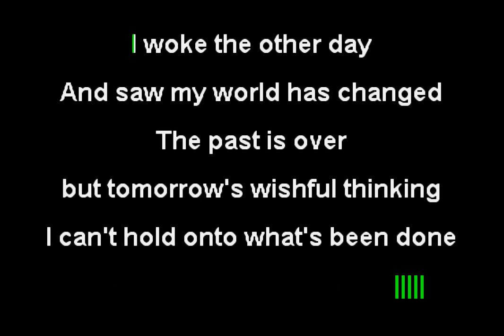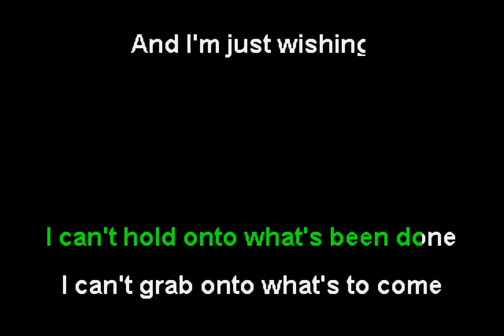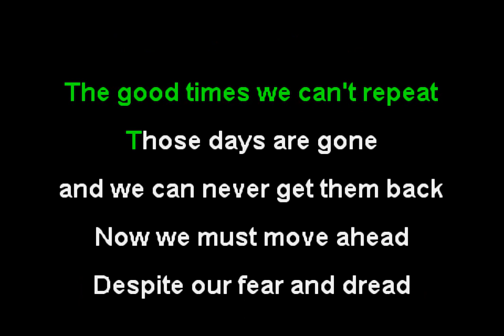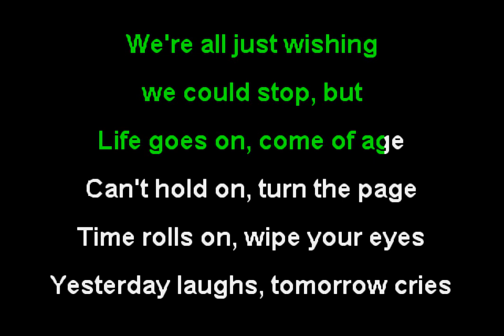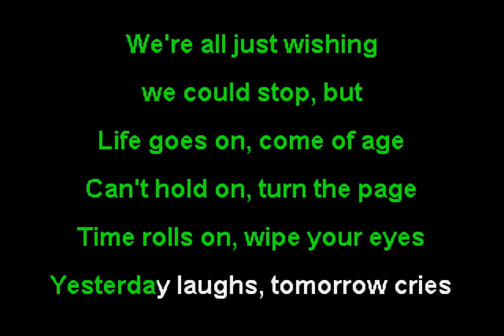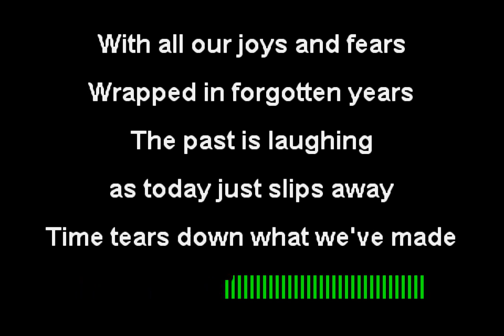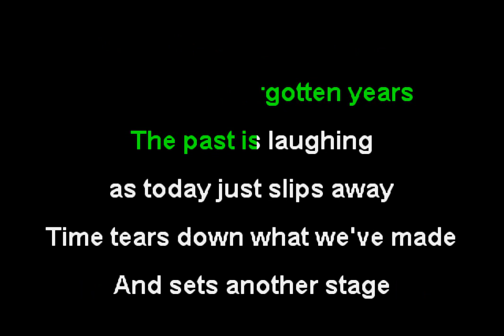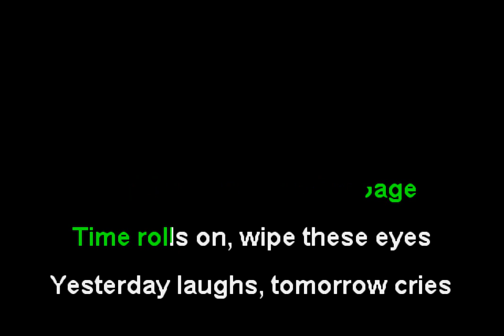The Offspring - Can't Repeat (Funbox Karaoke, 2005)